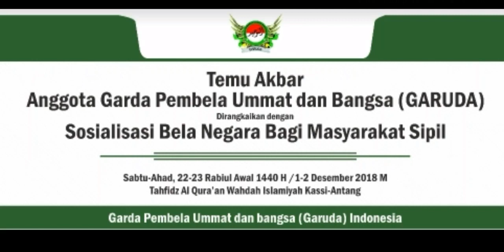TEMU AKBAR GARUDA MAKASSAR 1- 2 Desember 2018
Abu Umar Channel